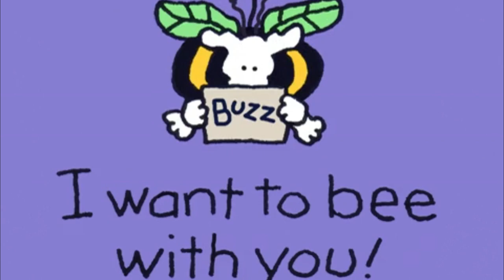Short Documentary: Unlocking the Hidden Meaning of Bee Symbolism: Nature's Messengers Revealed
🐝 Unlock the Secrets of Bee Symbolism!

🌼Join us on an enchanting journey through the mystical world of bee symbolism. From ancient civilizations to their modern-day significance, bees have always carried profound messages.

Ready to carry the power of bee symbolism with you? Don't miss our exquisite bee-inspired rings that will keep these meaningful messages close to your heart. 🌼